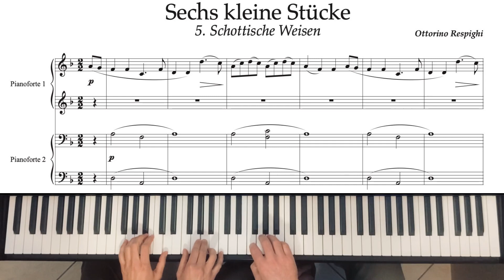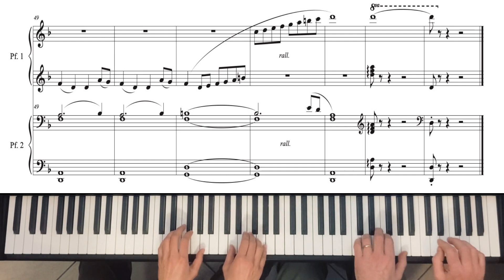O. Respighi - 5. Schottische Weisen - Sechs kleine Stücke für Pianoforte zu 4 Händen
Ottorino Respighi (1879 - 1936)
Sei piccoli pezzi per Pianoforte a 4 mani

1. Romanze_Romance_Romanza
2. Sizilianisches Lied_Air de chasse sicilien_Canto di caccia siciliano
3. Armenisches Lied_Chant arménien_Canzone armena
4. Weihnacht, Weihnacht!_Noël, Noël!_Natale, Natale!
5. Schottische Weise_Air écossais_Cantilena scozzese
6. Die kleinen Hochländer_Les petits highlanders_Piccoli highlanders